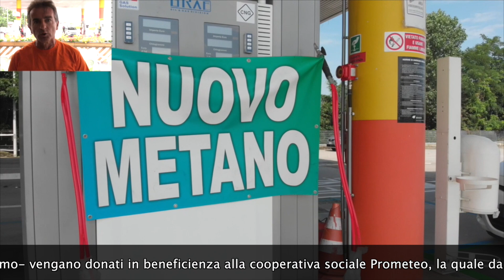SUCCEDE A CHIOGGIA, DOMENICA 29 SETTEMBRE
La colazione con Chioggia Azzurra.